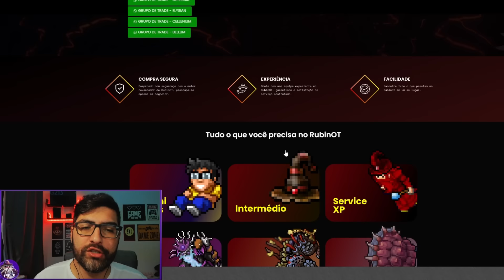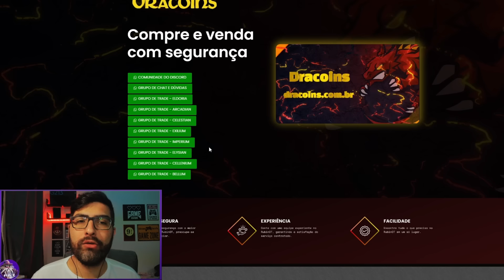FIM DO FARM? VEJA OS PREÇOS ATUAIS DOS KKS NO RUBINOT.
COMO ESTÁ A ECONOMIA DO RUBINOT EM TDS SERVIDORES DEPOIS DE 1 ANO ONLINE, RUBINOT É BOM PARA FARMAR ? RUBINOT FARM

📞 CONTATO 📞